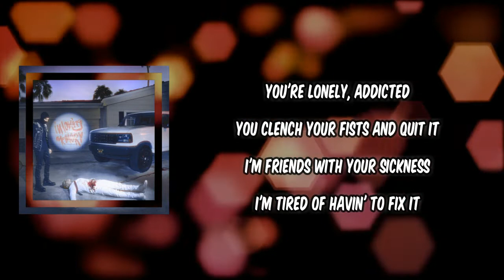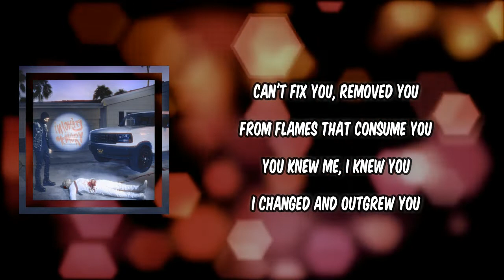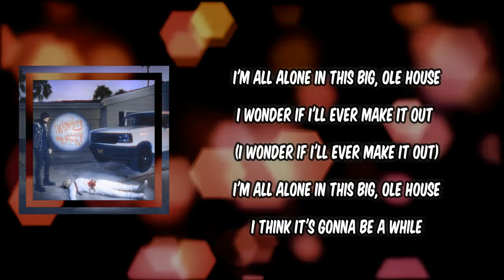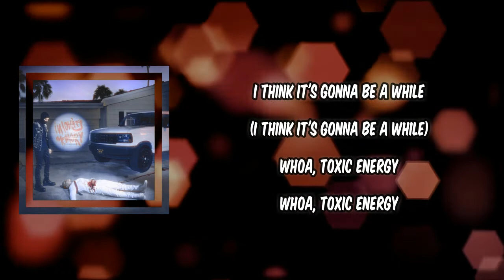blackbear & The Used - toxic energy (Lyrics)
toxic energy Lyrics:

From the moment that I met you
You had powers over me
Shoulda known, I shoulda known
You were toxic energy

You're lonely, addicted
You clench your fists and quit it
I'm friends with your sickness
I'm tired of havin' to fix it
These white walls and white lines
Remind me of the bad times
Alone with you in revery
Erase me, forget me

You were lightning, you were cocaine
You were everything between
Whoa, toxic energy
Whoa, toxic energy

You're lonely, addicted
Your bitter heart is freezing
Anxiety, thoughts fleeting
Can't fix you, removed you
From flames that consume you
You knew me, I knew you
I changed and outgrew you

I should've known, I should've known

Now I'm all alone in this big, ole house
I wonder if I'll ever make it out
I'm all alone in this big, ole house
I think it's gonna be a while (I think it's gonna be a while)
I wonder if I'll ever make it out (I wonder if I'll ever make it out)
I think it's gonna be a while

Whoa, toxic energy
Whoa, toxic energy

(Whoa, ha-ha)